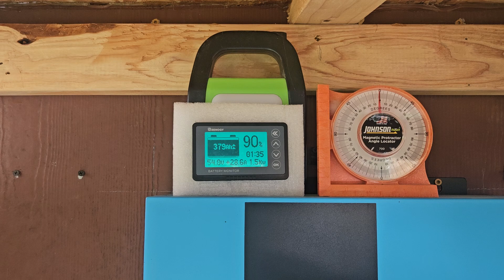30hrs. away. with 2 AC units running . living off grid